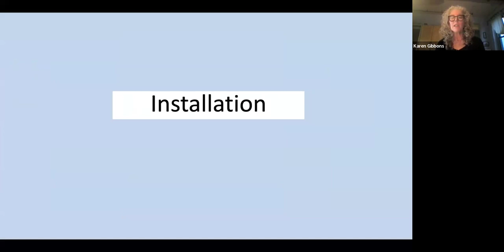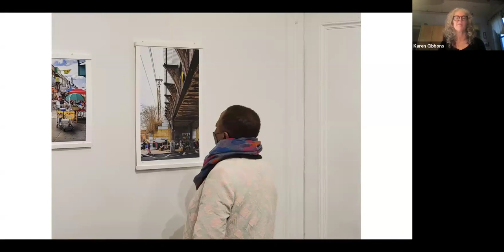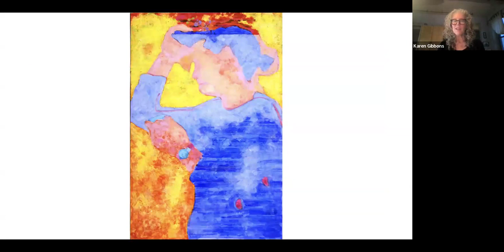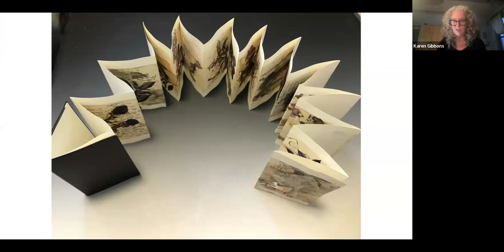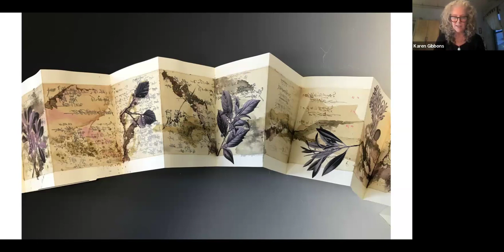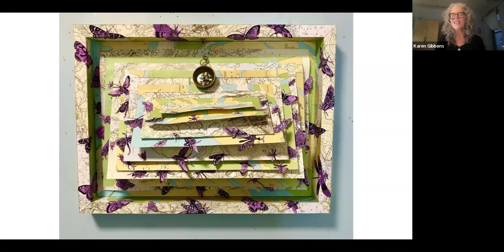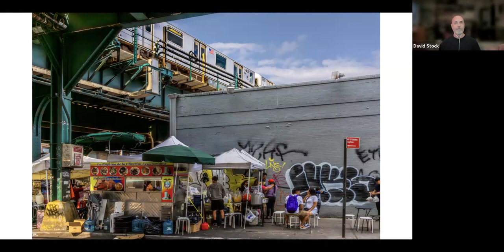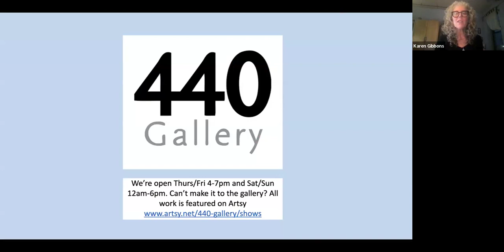"Side Streets" & The "Resonance" Artist Talk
January 2024
Listen to artists James Acevedo, Joy Makon, Robin Roi, and David Stock share their process and the work on display in 440 Gallery.